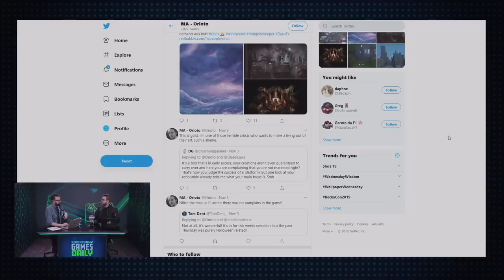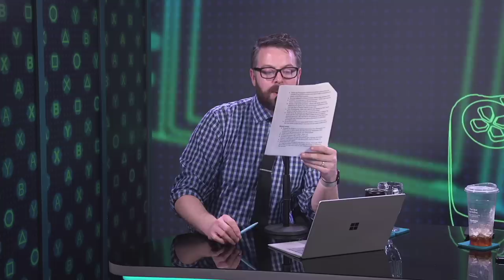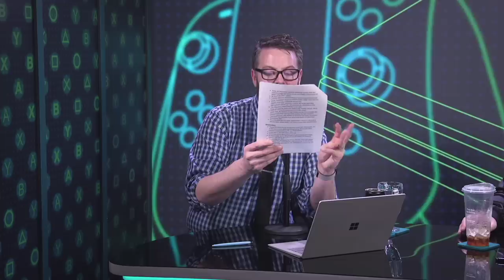October's Shocking PSN Top 20 - Kinda Funny Games Daily 11.06.19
Get started with the Hims complete hair kit for just $5 today right now while supplies last by going

Tim and Greg run through the top PS4 downloads, and the list might SHOCK you. Seriously. This isn't clickbait.

Time Stamps -
Housekeeping
00:03:45 - Top 20 PS4 Downloads of October
00:05:22 - Why did Ubisoft consider the game to be a commercially underperforming in their Q2 earnings call? What do you think were the projections for this game? - Best Friends Qs
00:19:40 - Hold your horses on Halo: TMCC PC, Eddie @ GameSpot
00:26:06 - Playtonic isn’t making another Banjo!
00:29:18 - US Gamers Spend about $30 Billion SO FAR, James Batchelor @ GIB
00:32:40 - Speaking of Sales, GameStop Announces it’s Black Friday hours…
00:34:00 - Orioto makes a game!
00:38:30 - Out today
00:43:20 - Nintendo's 45 minute press conference on super smash Bros new inclusion, Terry Bogard, has come and gone. Overall it was a lot of information and a lot of good additions except for the pointed out exclusion of an SNK heroine, Mai Shiranui. If you do a quick Google search on her she is a scantily dressed heroine who is popular in the SNK/Kingdom of Fighters franchise. While I'm someone who personally isn't close to the SNK franchise do you think this takes away the enjoyment for those who are - Frankfurtter - Best Friends Qs
00:49:47 - HIMS
00:51:22 - MANSCAPED
Reader mail   -
00:53:20 - Playstation Now seems like a great service and competitor to Game Pass. But, why do they have such quick turnaround for players to play newer games, compared to Xbox?  - The Nano Biologist
00:57:20 - Squad Up: Anton from Atlanta(Fortnite and Modern Warfare) - AntonSixxx on everything but PlayStation. PlayStation Anton6xx
00:58:18 - You‘re Wrong
Tomorrow’s Hosts:Greg and Imran